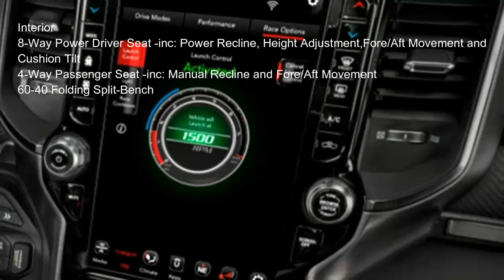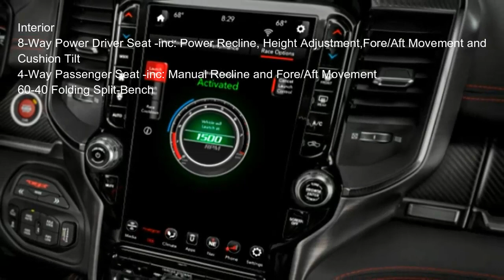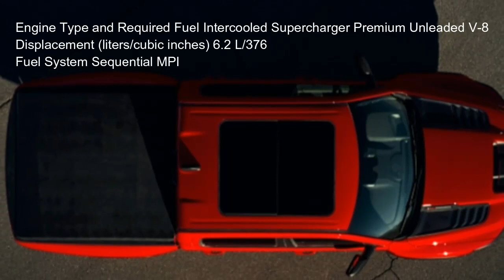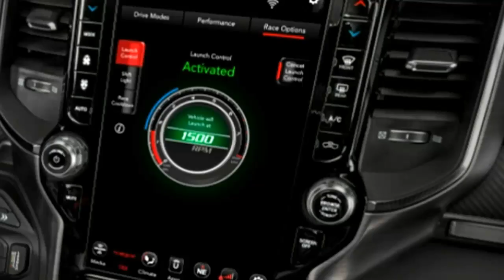The Release 2022 Dodge Ram TRX Hellcat Redesign, Performance, Review and Price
OVERVIEW
1500 TRX 4x4 Crew Cab 5'7" Box Package Includes
PRICE STARTING AT
$73,465

Vehicle
Drivetrain

Engine
Engine Order Code
ESD
Engine Type and Required Fuel
Intercooled Supercharger Premium Unleaded V-8
Displacement (liters/cubic inches)
6.2 L/376
Fuel System
Sequential MPI
Maximum Horsepower @ RPM
702 @ 6100
Maximum Torque @ RPM
650 @ 4800
Cooling System Capacity (quarts)
NA
Engine Oil Cooler
Regular Duty

Transmission
Transmission Order Code
DFS
Transmission Description
Automatic w/OD
Number of Transmission Speeds
8

Mechanical
Engine: 6.2L Supercharged HEMI V8 SRT
Transmission: 8-Speed Automatic (8HP95)
3.55 Rear Axle Ratio
GVWR: 7,800 lbs
50 State Emissions
Transmission w/Driver Selectable Mode and Sequential Shift Control w/Steering Wheel Controls
Automatic Full-Time Four-Wheel Drive
Driver Selectable Rear Locking Differential
Engine Oil Cooler
800CCA Maintenance-Free Battery
250 Amp Alternator
Class IV Towing Equipment -inc: Hitch and Trailer Sway Control
5 Skid Plates
1310# Maximum Payload
Front Anti-Roll Bar
Bilstein Brand Name Shock Absorbers
Automatic w/Driver Control Ride Control Off-Road Adaptive Suspension
Electric Power-Assist Steering
33 Gal. Fuel Tank
Dual Stainless Steel Exhaust w/Black Tailpipe Finisher
Auto Locking Hubs
Short And Long Arm Front Suspension w/Coil Springs
4-Wheel Disc Brakes w/4-Wheel ABS, Front And Rear Vented Discs, Brake Assist, Hill Descent Control, Hill Hold Control and Electric Parking Brake

Exterior
Wheels: 18" x 9" Black Paint/Polish Aluminum
Tires: LT325/65R18D All Terrain
Regular Box Style
Aluminum Spare Wheel
Full-Size Spare Tire Stored Underbody w/Crankdown
Clearcoat Paint w/Decal
Black Front Bumper w/Metal-Look Rub Strip/Fascia Accent and 2 Tow Hooks
Black Rear Step Bumper w/1 Tow Hook
Black Fender Flares
Exterior Mirrors w/Supplemental Signals
Power-Folding Mirrors
Exterior Mirrors w/Heating Element
Power Side Mirrors w/Driver Auto Dimming and Convex Spotter
Black Exterior Mirrors
Power Rear Window
Black Grille
Tailgate Rear Cargo Access
Tailgate/Rear Door Lock Included w/Power Door Locks
Cargo Lamp w/High Mount Stop Light
Front Fog Lamps
LED Brakelights
Headlights-Automatic Highbeams
Exterior Mirrors Courtesy Lamps
Auto On/Off Aero-Composite Led Low/High Beam Daytime Running Auto High-Beam Headlamps w/Delay-Off
Cab Clearance Lights
Laminated Glass

Interior
8-Way Power Driver Seat -inc: Power Recline, Height Adjustment, Fore/Aft Movement and Cushion Tilt
4-Way Passenger Seat -inc: Manual Recline and Fore/Aft Movement
60-40 Folding Split-Bench Front Facing Fold-Up Cushion Cloth/Vinyl Rear Seat
Gauges -inc: Speedometer, Odometer, Voltmeter, Oil Pressure, Engine Coolant Temp, Tachometer, Inclinometer, Oil Temperature, Transmission Fluid Temp, Engine Hour Meter, Trip Odometer and Trip Computer
4G LTE Wi-Fi Hot Spot Mobile Hotspot Internet Access
Power 4-Way Driver Lumbar Adjust
Sport Leather Steering Wheel
Illuminated Front Cupholder
Rear Cupholder
Compass
Proximity Key For Push Button Start Only
Valet Function
Remote Keyless Entry w/Integrated Key Transmitter, Illuminated Entry and Panic Button
Dual Zone Front Automatic Air Conditioning w/Front Infrared
Vinyl Door Trim Insert
Interior Trim -inc: Deluxe Sound Insulation, Metal-Look/Piano Black Instrument Panel Insert, Piano Black Door Panel Insert, Metal-Look Console Insert and Aluminum/Metal-Look Interior Accents
Leather/Metal-Look Gear Shifter Material
Cloth/Vinyl Bucket Seats
Passenger Visor Vanity Mirror w/Passenger Illumination
Full Floor Console w/Covered Storage, Mini Overhead Console w/Storage, 2 12V DC Power Outlets and 2 120V AC Power Outlets
Full Carpet Floor Covering MOPAR -inc: Vinyl/Rubber Front And Rear Floor Mats
Pickup Cargo Box Lights
FOB Controls -inc: Remote Engine Start
Smart Device Remote Engine Start
Instrument Panel Bin, Dashboard Storage, Interior Concealed Storage, Driver / Passenger And Rear Door Bins
Systems Monitor
Outside Temp Gauge
Analog Appearance
Redundant Digital Speedometer
Trip Computer
Seats w/Cloth Back Material
Manual Adjustable Rear Head Restraints
Front Center Armrest w/Storage and Rear Center Armrest
2 Seatback Storage Pockets